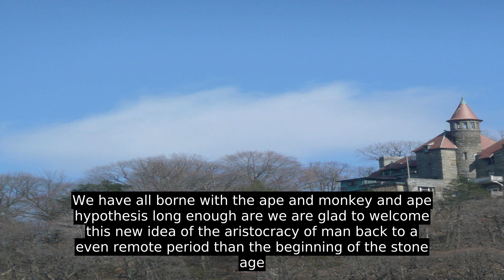Henry Fairfield Osborn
His maternal grandparents were Jonathan Sturges, a prominent New York businessman and arts patron who was a direct descendant of Jonathan Sturges, a U.S